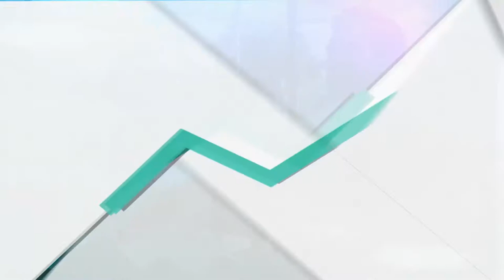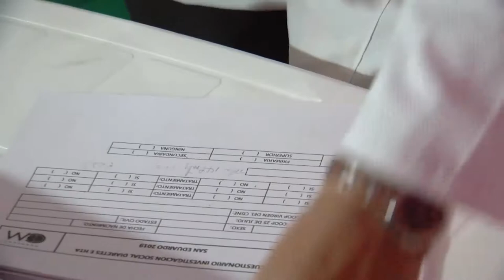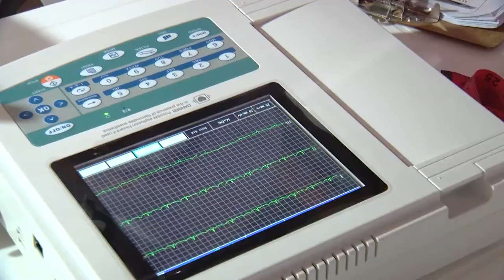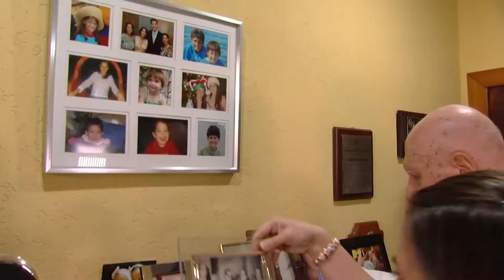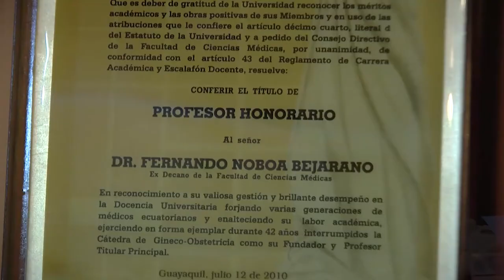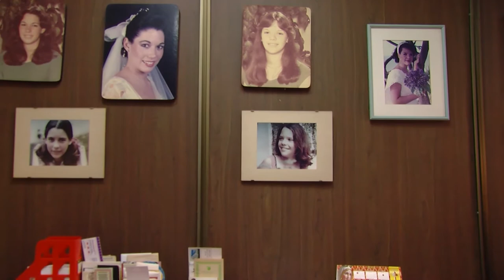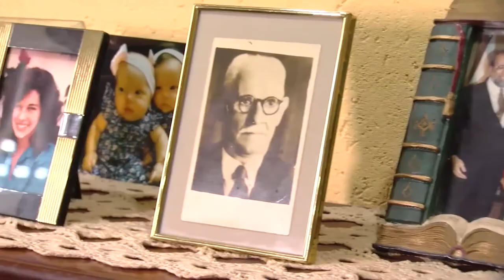UCSG EN LA COMUNIDAD | PROGRAMA 16